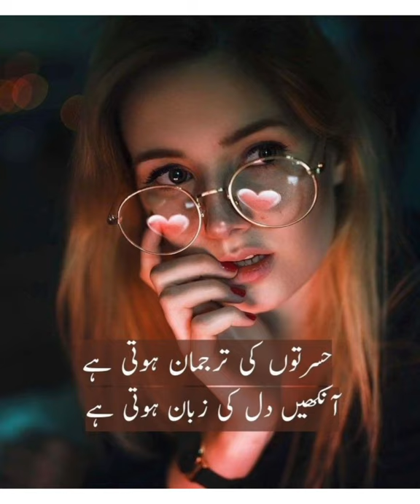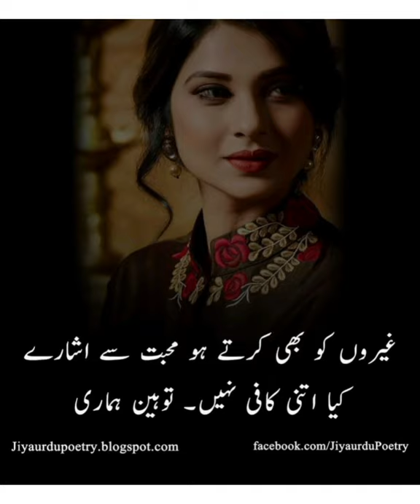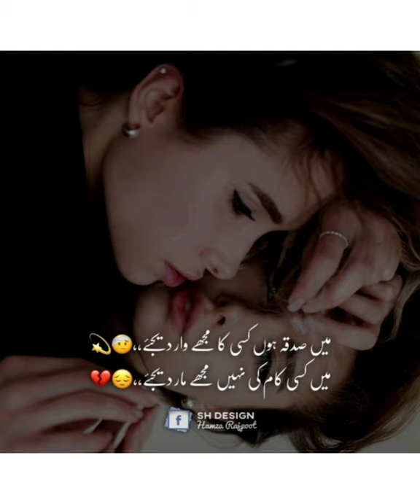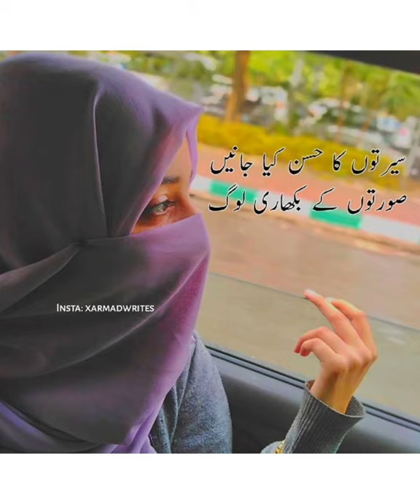heartouching poetry ll best poetry ll sad poetry ll attitututed poetry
new poetry
heart touching
nice poetry
attrective poetry
sad poetry
tik took
must watch
lovely poetry